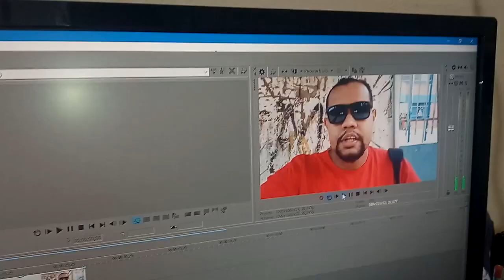City tour completo em Paquetá | RT por aí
Fiz uma caminhada dando uma volta completa na illha , mostrando os principais pontos túristicos.
A ilha de Paquetá localiza-se no interior nordeste da baía de Guanabara, no bairro de Paquetá, na cidade do Rio de Janeiro, no Brasil. A principal forma de acesso à ilha é através das barcas que partem da Praça XV.

COMO FIZ PRA CHEGAR
Encontrei uma galera na Central e fomos andando até a Praça XV (20 min) e depois pegamos a barca (R$4,60) até Parquetá, a viagem dura 1h. Você pode ir de VLT (valor do transporte público, nesse caso R$4,00) , pegar sentido Praça XV e descer no ultimo ponto.

Chegando na central 1:31
Pegando a barca 03:09
Chegando em Paquetá 04:05
Paróquia Senhor Bom Jesus do Monte 4:31
Praia dos tamoios 5:36
Baobá Maria Gorda 6:04
Explicação do guia 07:04
Parque dos Tamoios 13:19
Praia do Catimbau 13:58
Poço São Roque 14:39
Praia da Moreninha 14:50
Pedra da Moreninha 16:15
Pedra dos Namorados e Ponte da saudade 16:45
Praia José Bonifácio 16:54
Parque Dark de Matos 17:20
Mirante de Pedra do Parque Dark de Matos 19:56